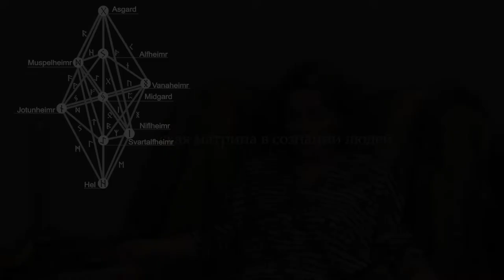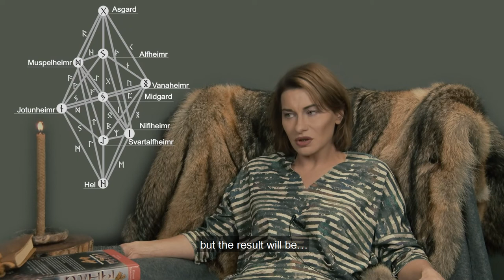The Judaic Matrix In People's Consciousness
Getting rid of the judaic matrix is extremely difficult. 90 percent of people’s consciousnesses are built upon it, people, who in some way or another relate to the abrahamic religion. But nonetheless, doing so is necessary. It has to be done independently and consciously, instead of waiting for some mythical saviour who will do it for you, and all you will be left with is to collect your conclusions.